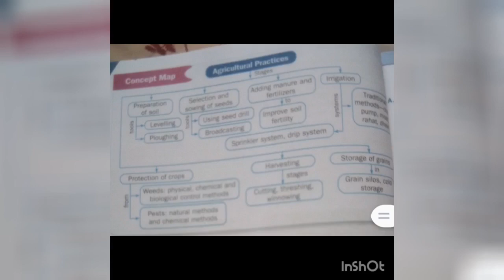COLLINS INCREDIBLE SCIENCE CLASS 8 = LN 1 = CROP PRODUCTION & MANAGEMENT =MIND MAP